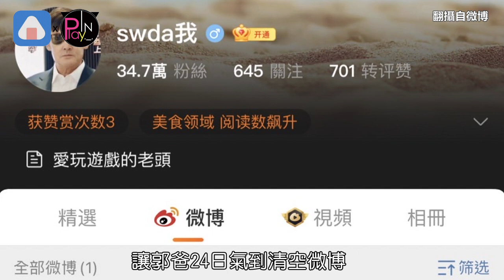向佐爆出軌!郭爸堅持護女婿 向太發威脅文遭酸可跟張蘭組團